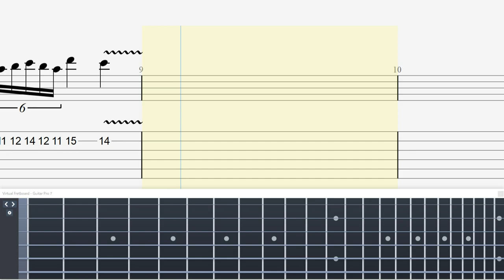【TAB】Alcatrazz - Jet to Jet | Solo【Yngwie Technical Guitar】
・トライアングル
・JAZZ XL